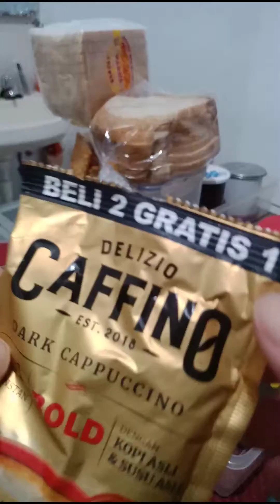INSTA VLOG MORNING COFFEE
18/08/2022
Morning Day 4.45 am

Follow + Like for more VLOG